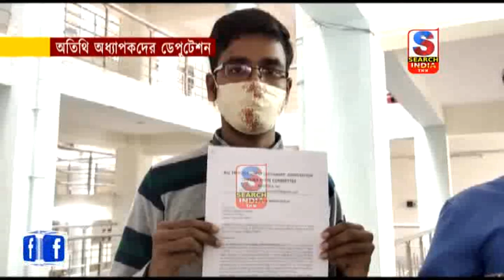অতিথি অধ্যাপকদের ডেপুটেশন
স্থায়ি চাকরির দাবিতে শিক্ষাভবনে অল ত্রিপুরা গেস্ট লেকচারার অ্যাসোসিয়েশনের পক্ষ থেকে ডেপুটেশন প্রদান করা হয়। এই ডেপুটেশন প্রদানকালিন সময়ে প্রতিনিধিদলের পক্ষে বিভিন্ন দাবি সামনে রেখে বলা হয় ভারতের অনেক রাজ্যে এই ধরনের গেস্ট লেকচারারদের চাকরির ক্ষেত্রে স্থায়ি সমাধান করা হয়েছে। সেই নিরিখে যাতে তাদের ব্যাপারেও একই ধরনের চিন্তা করে দপ্তর এই আবেদনও জানানো হয়।